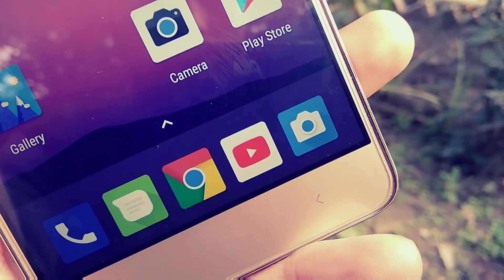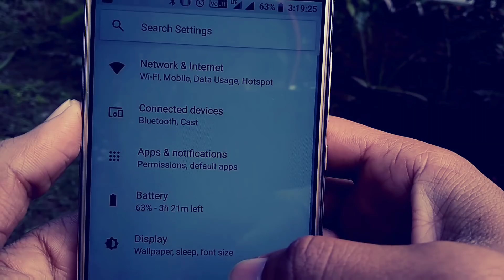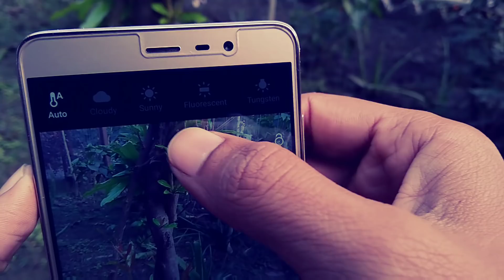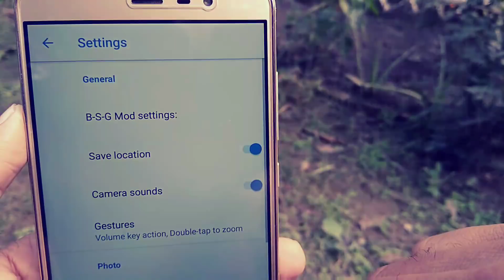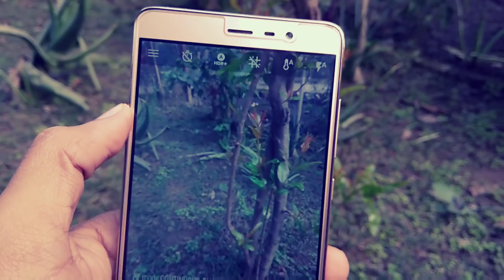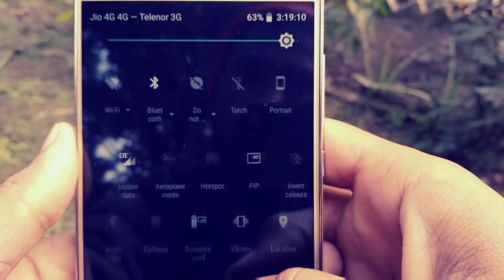Camera HDR+ in Redmi Note 3 | Shoot Better Photos :)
HELLO..NAMSKAR DOSTO..AAP SABHI KO NAYE SAAL 2018 KI DHER SARI SUBHKAMNAYE..AP LOG HASTE RAHE..MUSKURATE RAHE..OR HMESA KHUS RAHE :)
IS VIDEO MEI AP JANNOGE GOOGLE CAMERA HDR+ KO REDMI NOTE 3 MEI USE KRNE KE BARE MEI. JIS SE AP KAFI ACHI PHOTOS CLICK KAR SKTE HO. I HOPE APKO SAAL KI YE PHELI VIDEO JARRUR PASAND AYEGI..

Watch :-